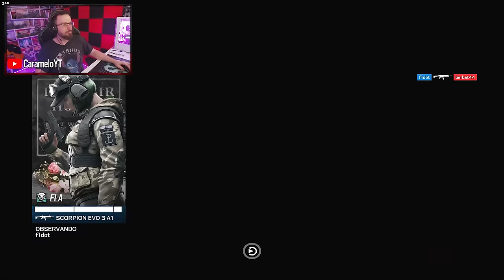JUGANDO con BLACKBEARD en 2024 💀💀💀 | Caramelo Rainbow Six Siege Gameplay Español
✅ JUGANDO con BLACKBEARD en 2024 en este Gameplay de Rainbow Six Siege español en la temporada Deadly Omen.